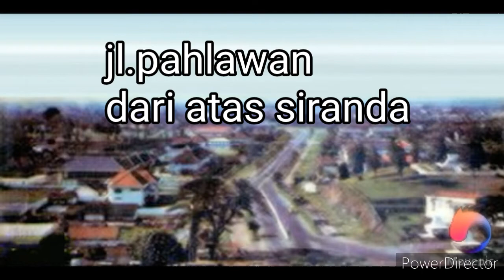simpang lima kota semarang tempo dulu dan sekarang